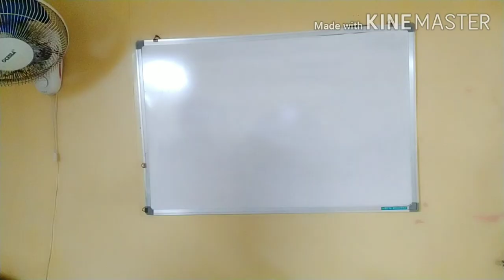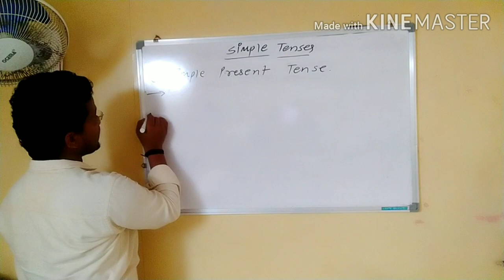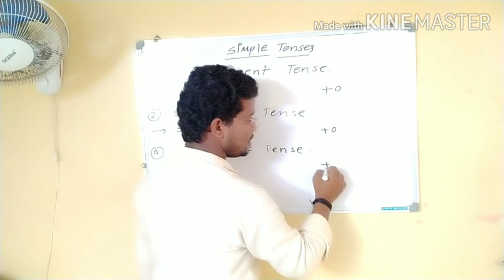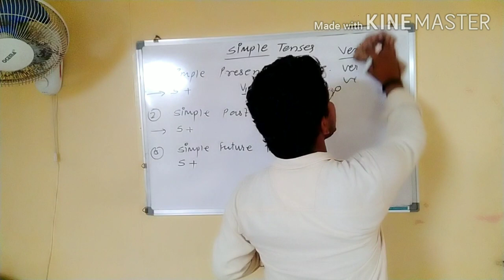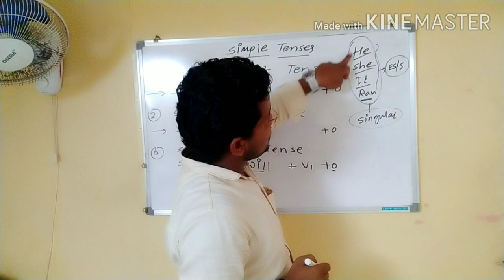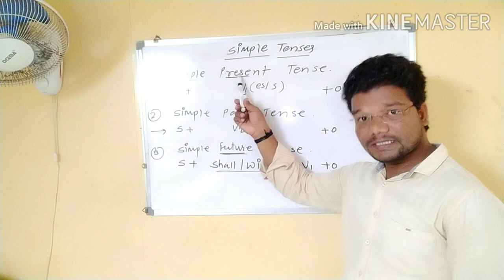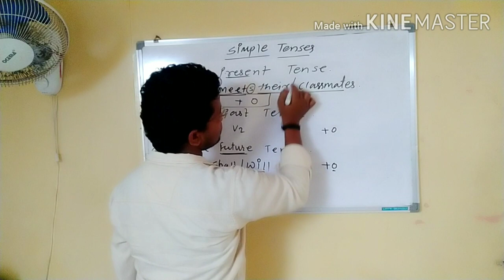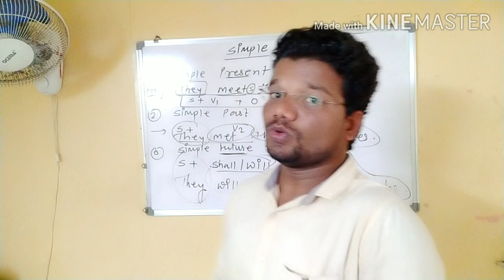SIMPLE TENSES : साध्या आणि सोप्या पद्धतीने शिकण्यासाठी वरील व्हिडियो नक्की पहा!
नमस्कार विद्यार्थी मित्रांनो! आज आपण या व्हिडियो मध्ये Simple Tenses म्हणजेच साध्या काळा बद्दल माहिती घेणार आहोत. विडियो शेवटपर्यंत पहा.मित्रानों तुम्हाला अगदी सोप्या पद्धतीत काळांची रचना कसे करावे याबाबत अतिशय सोप्या व साध्या सर्वांना समजेल अश्या पद्धतीने मांडणी करून दाखवले आहे. नक्कीच हा व्हिडीयो तुम्हां सर्वांना आवडेल . तुमची प्रतिक्रिया खाली कमेंट बॉक्स मध्ये कळवायला विसरू नका.

You Tube Channel : DS English Academy.